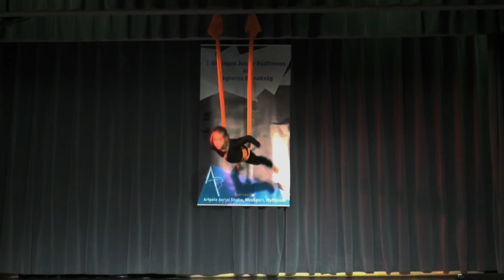Kozáry Lenke Kata - I. Országos Junior Rúdfitness és Légtorna Bajnokság - Hammock (10-12)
2015. április 25-én megrendezésre került Székesfehérváron az I. Országos Junior Rúdfitness és Légtorna Bajnokság.